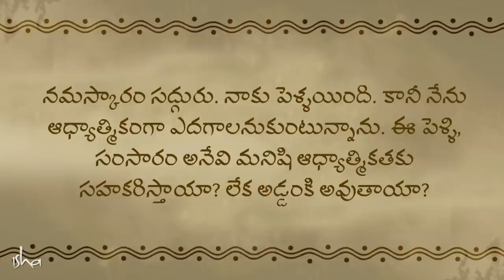ఆధ్యాత్మికతని సంసారాన్ని బ్యాలెన్స్ చేసుకోవడం ఎలా? The Best Way To Juggle Family & Spirituality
సంసారం జీవితంలో ఉంటూ, ఆధ్యాత్మికతలో పురోగతి సాగించవచ్చా అన్న ప్రశ్నకు సద్గురు సమాధానం ఇస్తున్నారు.